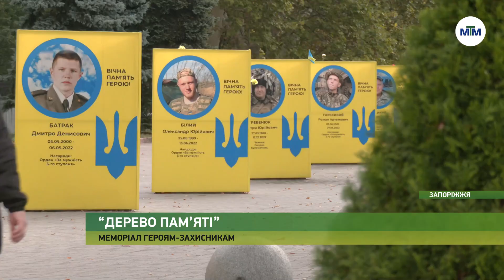На часі - “Дерево пам’яті”: меморіал героям-захисникам. - 17.10.2024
У парку Металургів завершується будівництво меморіалу “Дерево пам’яті” на честь полеглих захисників і захисниць України.

Зараз тут зміцнюють основу конструкції, облаштовують майданчик та газони навколо меморіалу. Презентувати його планують у рамках фестивалю “Гоголь фест Покрова”.

Як створювали меморіал – у матеріалі.

(с) Телеканал МТМ Запоріжжя, 2024